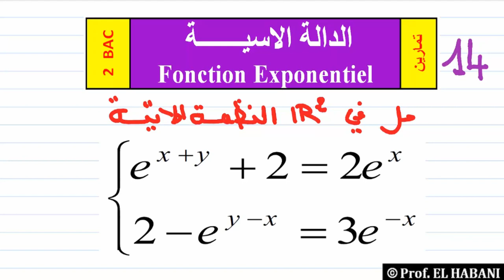تمرين 14 | الدالة الاسية | حل نظمة معادلتين